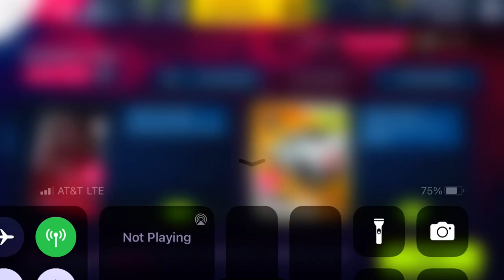Asphalt 9 - Goodbye Holi | Vencer Sarthe